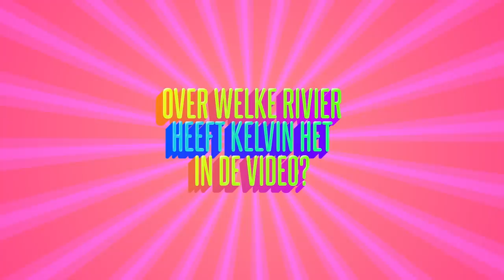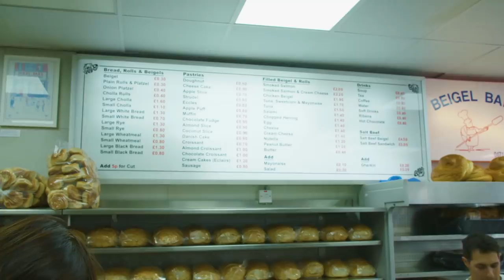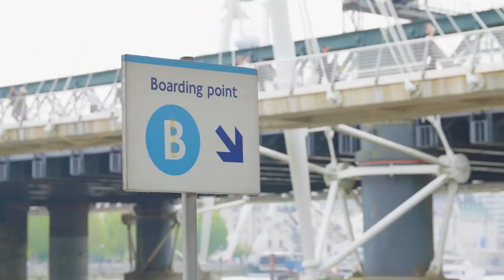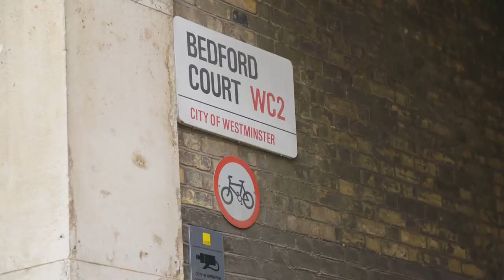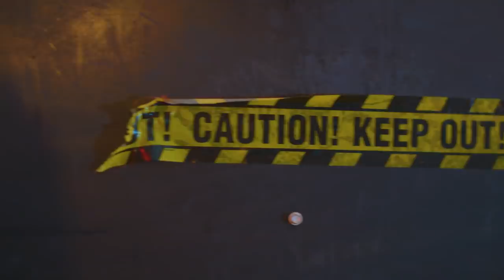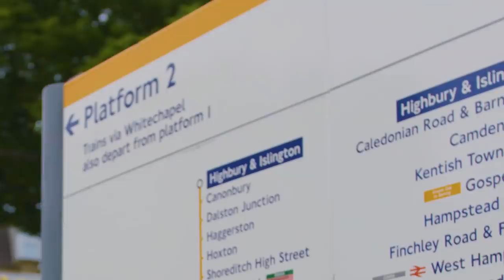NINA OP REIS met KALVIJN in Londen #3 || NINA WARINK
Dit is de laatste aflevering van Nina op reis! Een van mijn dromen was om een serie te maken in het buitenland, aanschouw hier de eerste aflevering! Omdat een serie in het buitenland best veel kost, is deze serie in samenwerking met @cheapticketsnl gemaakt. Ik hoop dat jullie het leuk vinden en laat het weten als ik nog een seizoen moet maken

Liefs X

NINA OP REIS  || NINA WARINK